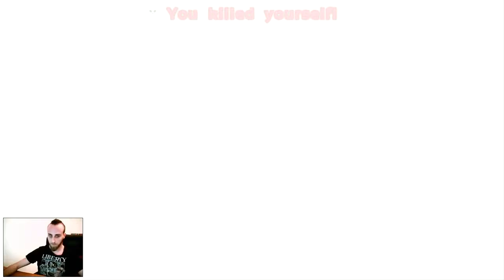ARK Survival Evolved PL Jaskinia na wyspie #80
Dołącz do gry, wrzuć suba i wpłyń na dalszą rozgrywkę: ▻Bądź na bieżąco i dołącz na FB: ▻Zarejestruj .

Ogromna i najlepsza seria ARK Survival Evolved PL. Największy lvl i postęp na Polskim YT, Server Multiplayer, najwyższy poziom trudności. Świetne oceny i .

Seria na serverze składająca się z ponad 100 odcinków. Najwyższy poziom trudności, najdłuższe oswajanie i najmniejsze dropy.

Hej! Cześć! Witajcie! Oto 25 odcinek mojej serii Let's Play (PL), czyli Zagrajmy w Ark Survival Evolved. Gra została stworzona przez studio Wildcard, a ja .